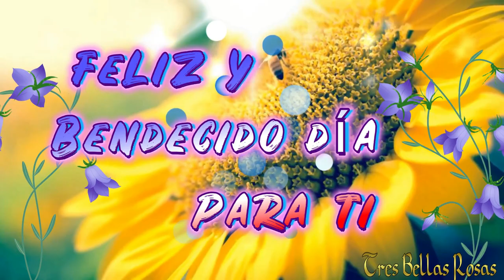Buenos días , Feliz día🌹💖 Mis mejores deseos para ti 🌹🌹🌹🍀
Buenos días , Feliz día🌹💖
Mis mejores deseos para ti 🌹🌹🌹🍀
Que tu día este lleno de Bendiciones💖🌹
Un lindo saludo y a comenzar el día
💝AMOR 🌹FELICIDAD
😍ALEGRÍA💌SALUDO